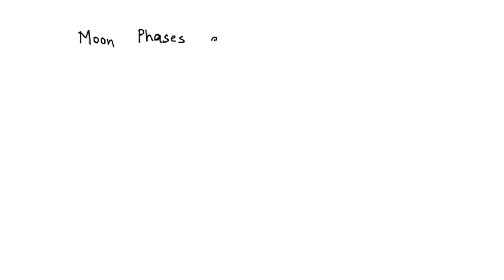Which statements about moon phases in a lunar month are true? Choose more than one answer. 1. The s…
Which statements about moon phases in a lunar month are true? Choose more than one answer. 1. The same pattern of phases repeats monthly. 2. Waxing moon phases are visible between the new and full moon. 3. A lunar eclipse occurs at least once per lunar month. 4. Phases are created in part by Earth x27;s shadow on the moon. 5. Each lunar month begins and ends with a new moon. 6. A full moon appears toward the middle of a lunar month.